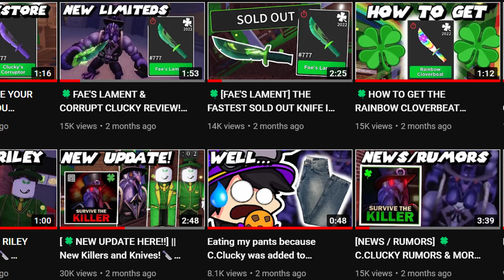Moving on from STK (For Now...)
🟣Alrighty guys, just before anything, I am not fully quitting STK, however, due to the lack of updates, is getting a little difficult. Therefore, I kind of want to try new things, at least until we get updates again in Survive The Killer. If that's the case, you guys know very well that I'll go back at it. I still enjoy the game and I may still play it from time to time. But in terms of videos, I may switch it up a bit from time to time until we get updates for STK.

Super Mario 3D Land - Special World 8 Trap Remix: Super Mario 3D Land - Special World 8 Trap Remix

No updates down here, just tags